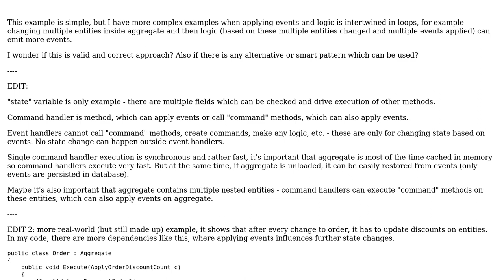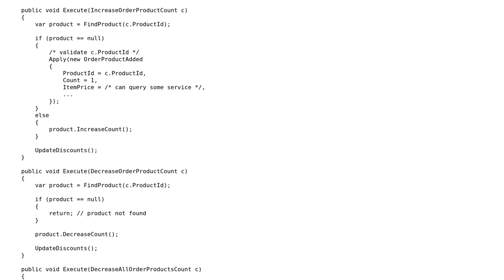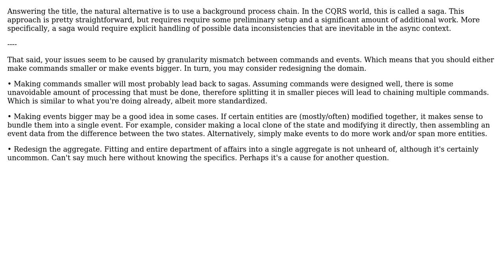Is there alternative to applying events synchronously in command handler in CQRS?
Software Engineering: Is there alternative to applying events synchronously in command handler in CQRS?

With thanks & praise to God, and with thanks to the many people who have made this project possible! | Content (except music & images) licensed under CC BY-SA | Music | Images & others | With thanks to user ZioBrando user Shadows In Rain user chris and the Stack Exchange Network Trademarks are property of their respective owners. You are responsible for your own actions.